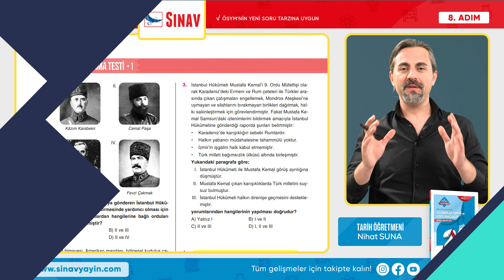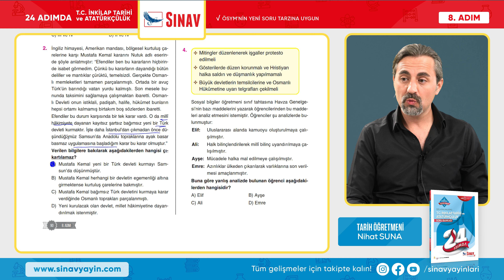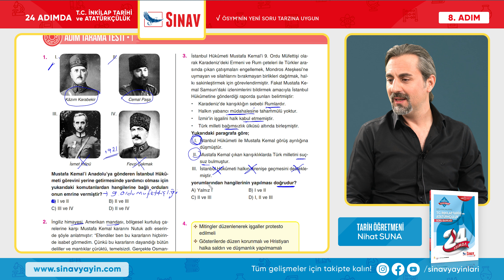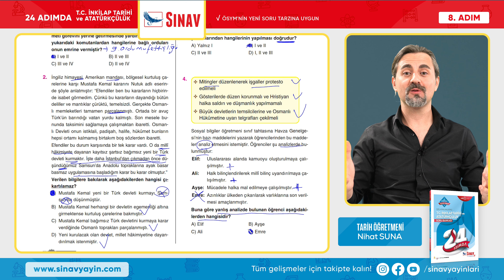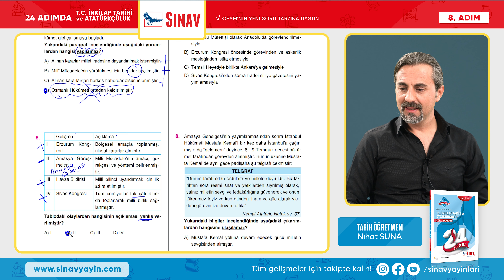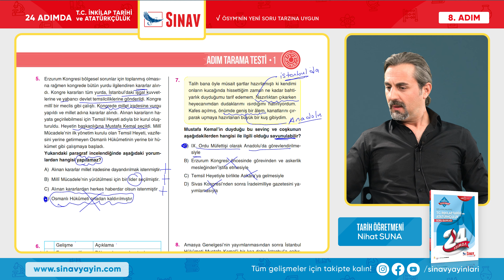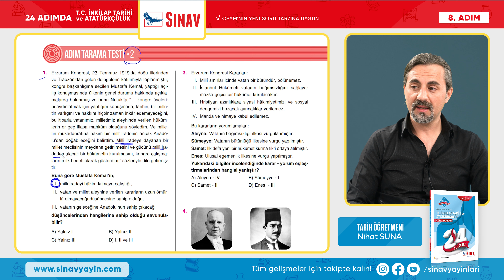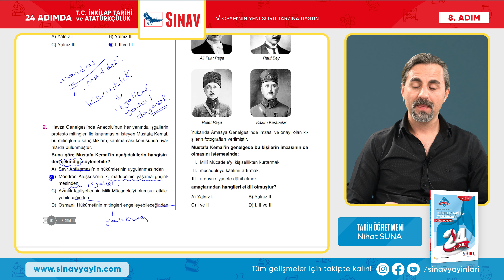Milli Mücadele-2 I LGS T.C. İnkılap Tarihi ve Atatürkçülük I 8. Adım I 2. Bölüm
Sınav Yayınları 24 Adımda LGS T.C. İnkılap Tarihi ve Atatürkçülük 8. Adım 2. Bölüm "MİLLİ MÜCADELE-2"